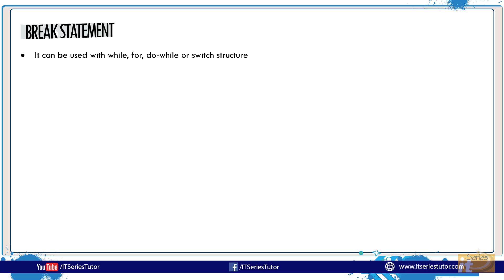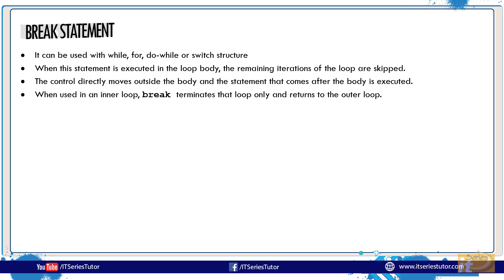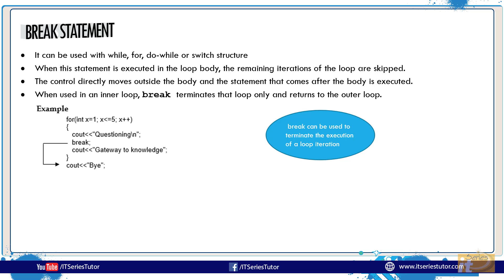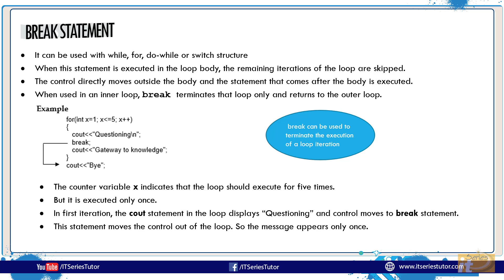break Statement in C++ Loops ( Urdu/Hindi)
In this video, we will learn learn the following in C++ language.
What is break statement?
Working of break statement in loops with example